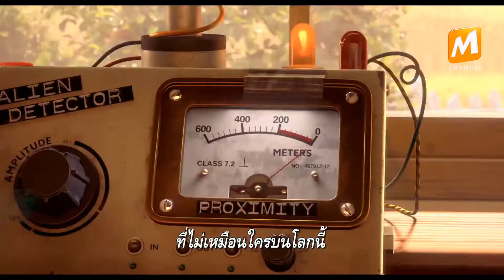M SHOWBIZ | 1 ต.ค.60 | M Channel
สามารถรับชม รายการ M SHOWBIZ ได้ในช่อง M Channel หรือสามารถชมรายการย้อนหลังได้ที่ Youtube : M CHANNEL THAILAND